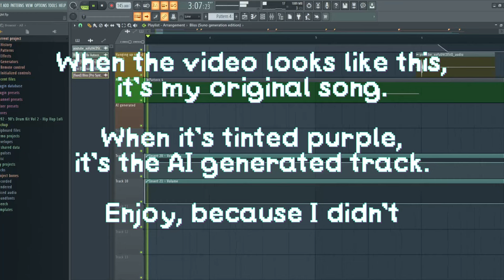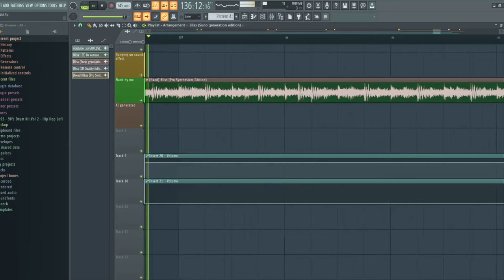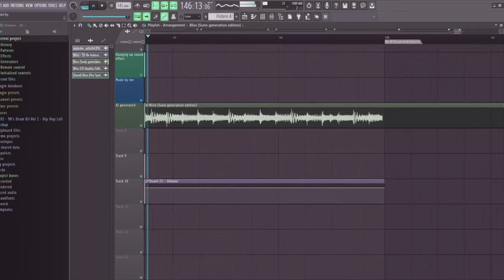I made a song but it's continued badly by an AI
why does the AI lowkey make it sound like a Sonic Forces song

i dont really use AI for like anything, because it tends to miss very important details and be not factual while confidently lying, while consuming the energy equivalent of an entire small country to print out a sentence. Regardless, I got a video recommended which was someone using an AI model to prolong the Super Mario World Overworld Theme after a certain point, and I thought "hey, that would be fun to try with a song i am working on and see where it goes".

If you guys want, I'll publish the actual full human-made song on this channel (by me, of course)

also i KNOW i should probably do other things that require more effort and are more fun to watch/listen to, the anton midi and nlirs and making song series are still happening, and now i do have time to keep working on those thing so in 1 or 2 weeks expect some more content,
if i dont keep my promise you are allowed to bully me